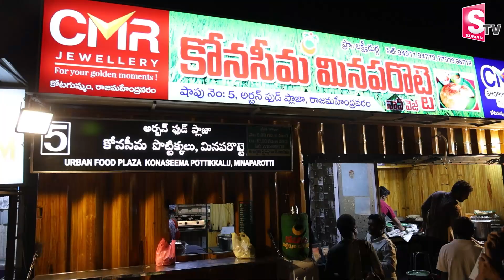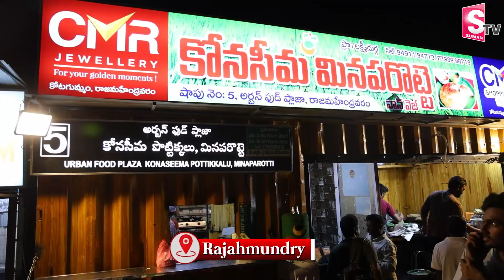రాజమండ్రిలో EAT STREET చూద్దాం రండి | Eat Street in Rajahmundry | MP Margani Bharat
Watch► రాజమండ్రిలో EAT STREET చూద్దాం రండి | Eat Street in Rajahmundry | MP Margani Bharat